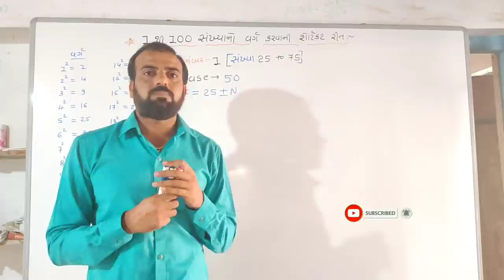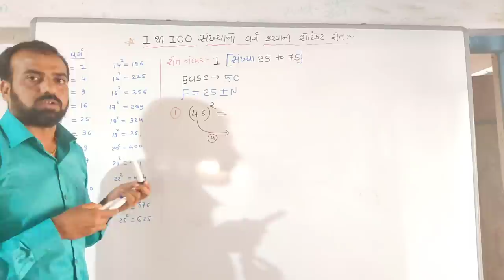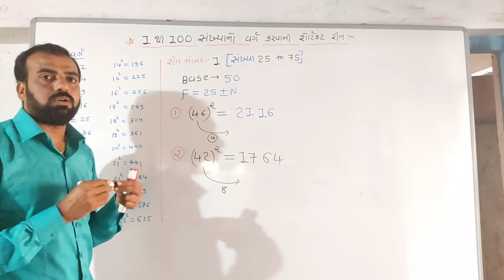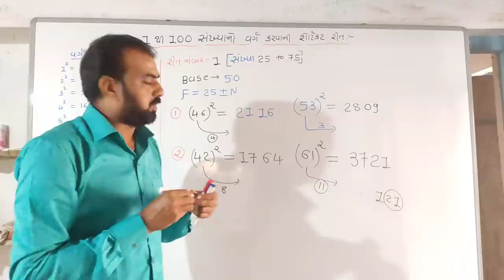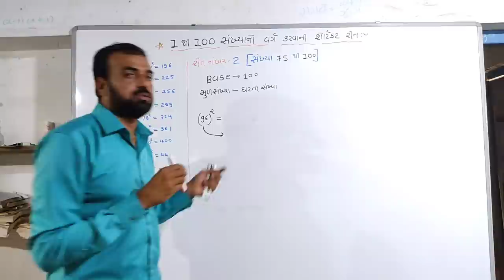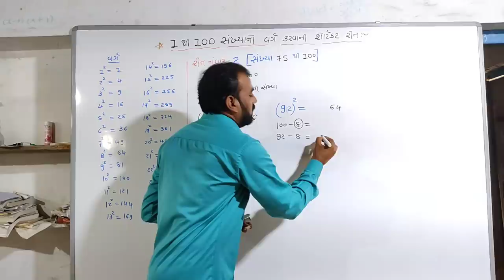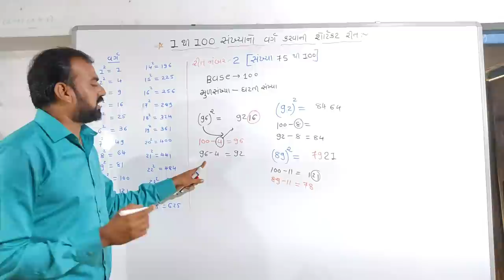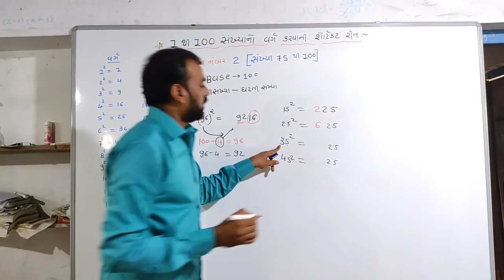|1 થી 100 સંખ્યાનો વર્ગ કરવાની ટૂંકી રીત|,varg karvani shortcut rit,square in shortcuts,in gujarati,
1 થી 100 સંખ્યાનો વર્ગ કરવાની ટૂંકી રીત
રીત નંબર 1 -,(25 થી 75)
રીત નંબર ૨-(75 થી 100)